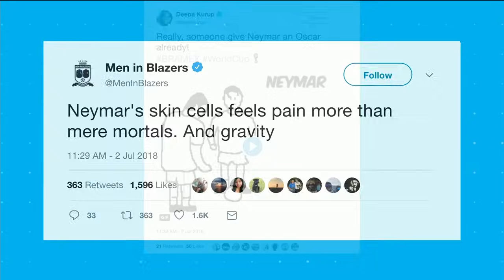Brazil’s Neymar getting trolled online for over-acting against Mexico | Your Morning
Brazil’s Neymar rolled around in apparent agony after a light touch from a Mexico player and is now being accused of over-acting on Twitter.